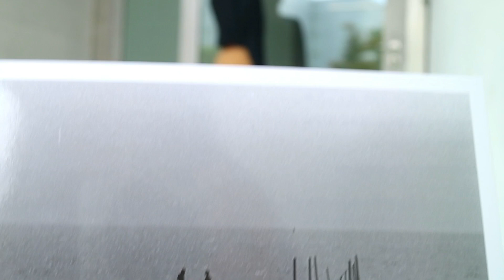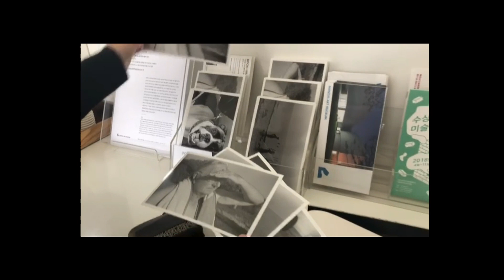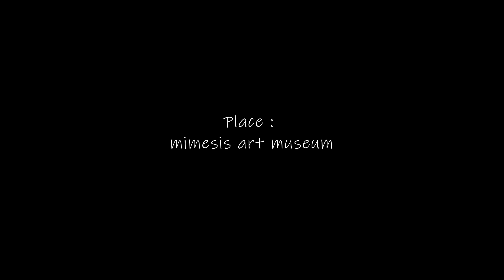대학생 가을 데이트룩 코디🍁 | 여친룩 | 데일리룩 | 가을코디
I feel so stuffy these days, but let's cheer up!

[Autumn Lookbook ep.2]

-black loose v-neck knit
-ocher wide pants
-carmel belt
-oxford loafers
-90s purse